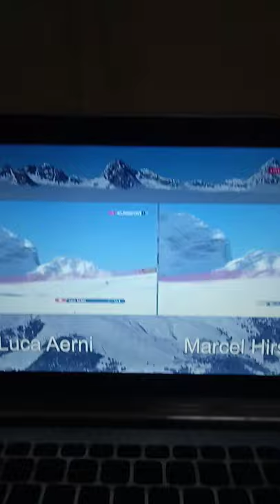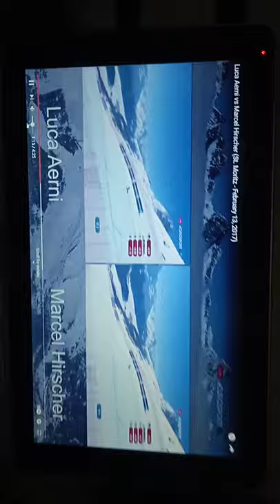Luca Aerni vs Marcel Hirscher (Unfiltered)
Luca Eerni just discovered a way to manifest his dreams.